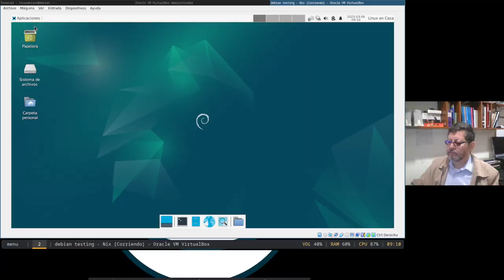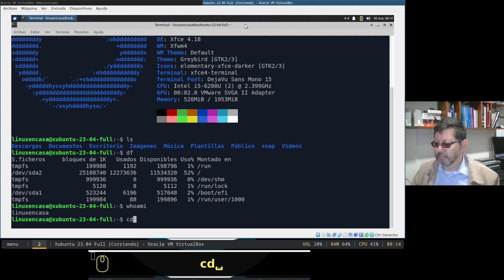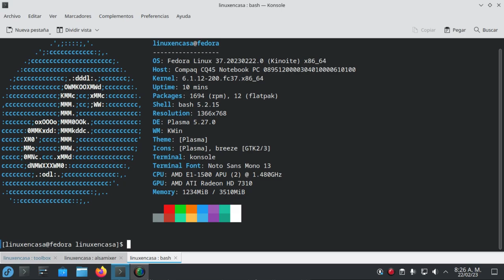¿Por qué deberías aprender los Comandos en Linux?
Tarde o temprano vamos a tener que ingresar a la Terminal de Comandos de nuestro Sistema GNU/Linux.